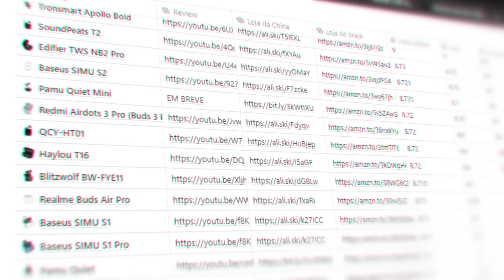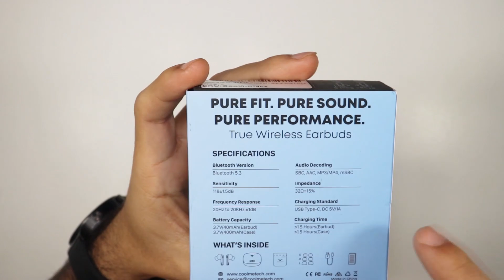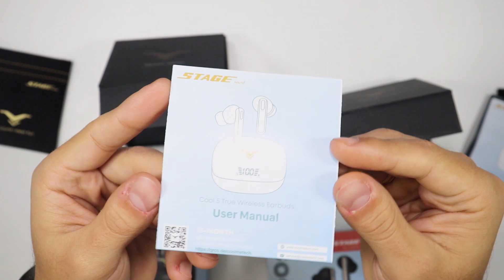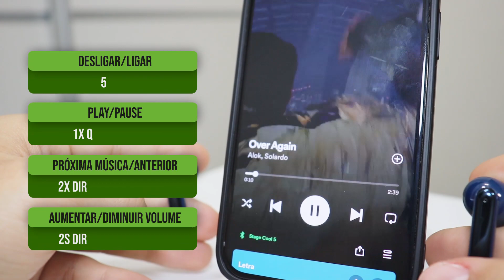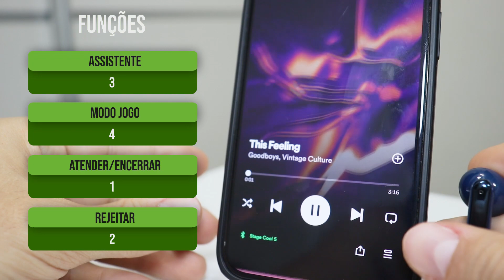Dessa Vez SEM EXAGEROS! Fone BARATO e Equilibrado! Stage Cool 5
▼▼▼ Links Importantes ▼▼▼

➤ Stage Cool 5 (Amazon)

Neste vídeo eu trago mais um fone bluetooth que não é vendido no aliexpress nem na shopee como a maioria dos fones bluetooth mostrados aqui. Mas sim na Amazon e talvez encontre também no mercado livre os fones da Coolme Tech.

O Stage Cool 5 é um fone barato, com microfone, com led e que é usualmente utilizado para celular, mas também funciona em pc e ps4.

Não é de marca famosa como jbl, logitech ou lenovo. Mas os fones dessa marca de fone de ouvido bluetooth são de se impressionar. Este é review do fone bt Stage Cool 5 TWS.